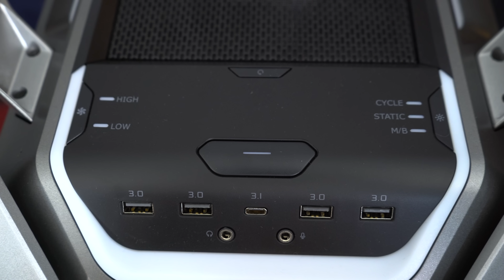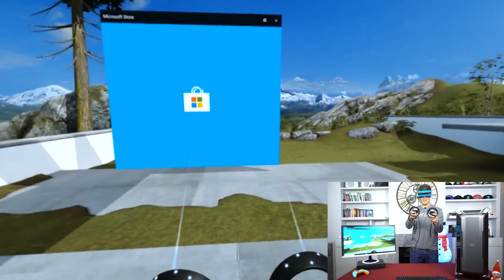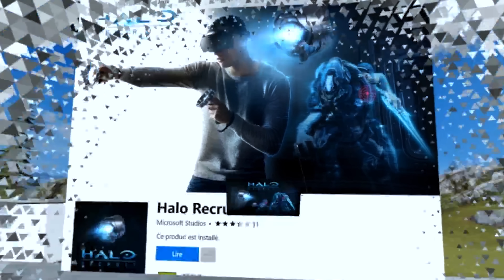3 produits tech à moins de 500€ !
3 produits tech à moins de 500€ !

Co-production et agent /influx